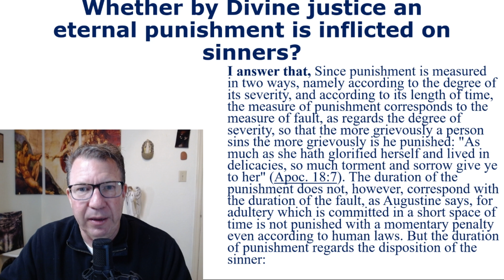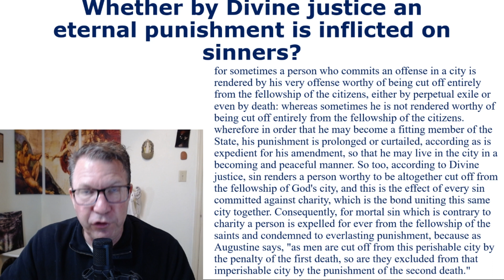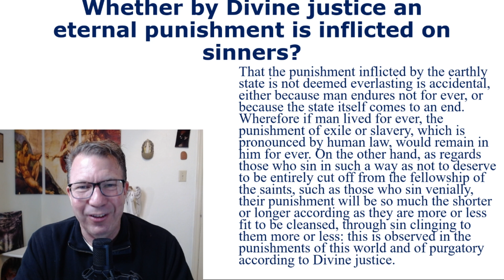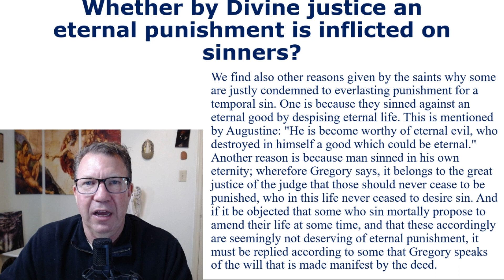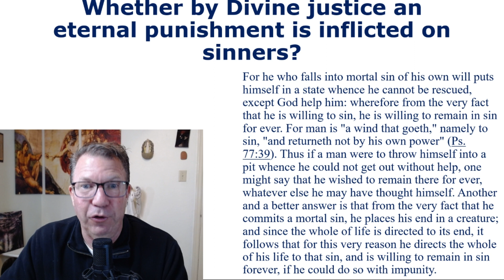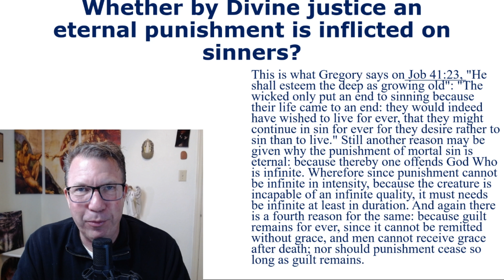Why would a loving God allow sinners to spend eternity damned in hellfire?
It's one of the most challenging teachings of our Catholic faith, especially in our modern age- that a loving and compassionate God would allow some people to be damned and spend an eternity in the fire of hell for dying in a state of mortal sin.  In this video I share the key teachings of St. Thomas Aquinas on this question based on the Summa Theologica.  Interesting, this question comes up in the very last question of the Summa before a few added on questions in the Appendix.  St. Thomas defends the traditional teaching that God does allow some to suffer eternally in the fires of hell.  Once you hear the reasons you can decide whether this teaching can be reconciled with a loving god.
If you're interested in studying the entire Summa Theologica in five weeks, find out more
Thanks for visiting my page.  God bless you- Dave Palmer